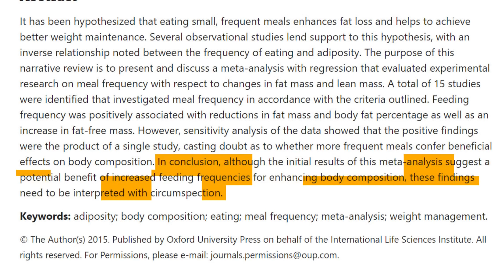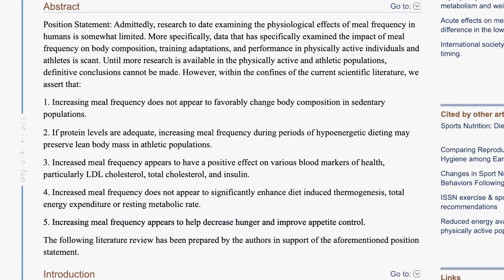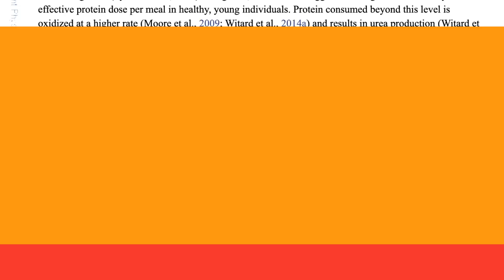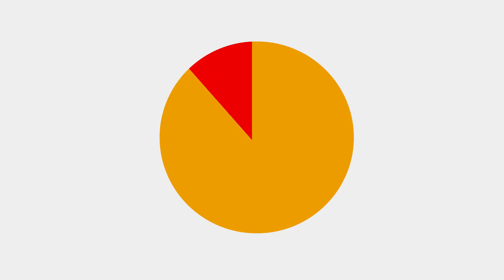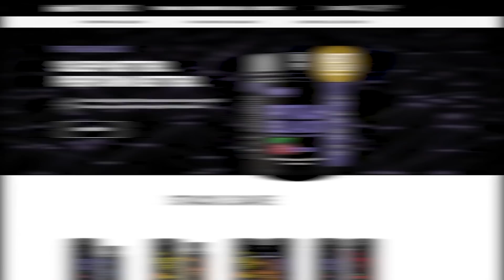How Many Meals Do You Need for MAXIMUM Muscle Growth? (according to science)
One of the most common fitness myths is that you have to eat every 2-3 hours to maximize muscle growth and stoke your metabolic fire. In theory, this keeps your metabolism high and burns more fat while simultaneously giving your body the nutrients it requires to build muscle.

Some people also claim that if you go for more than 5 hours without eating, you’ll risk going catabolic and lose all your precious gains. But is this true? In this video we’ll look at what the science says and how important meal frequency is for muscle growth.